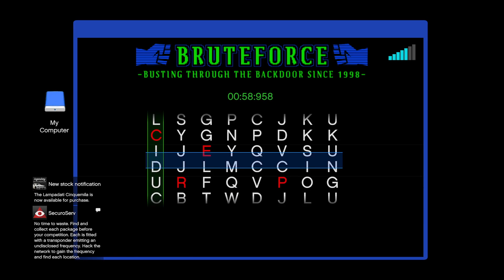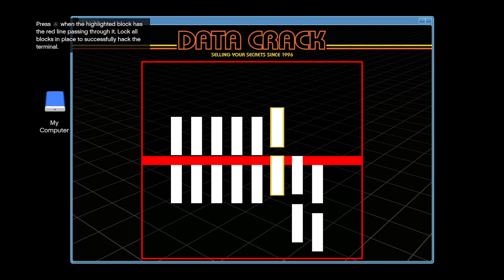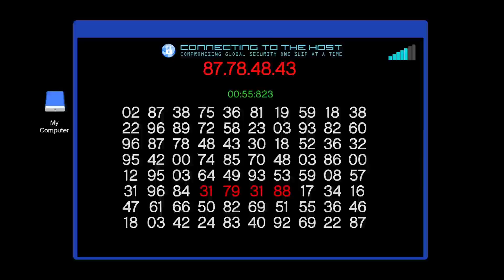The New Enhanced Gta 5 Online Xbox Series S Gameplay Live